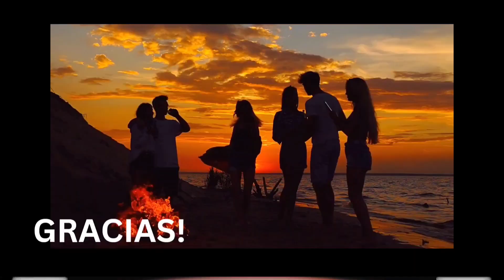Agradecido Con Dios.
Agradecido Con Dios. By: Ebibleclub